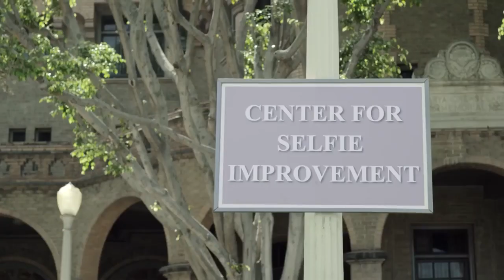Dell - Selfie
Center For Selfie Improvement
Agency: Uber Content
Agency: Y&R New York
Director: Adam Gunser…